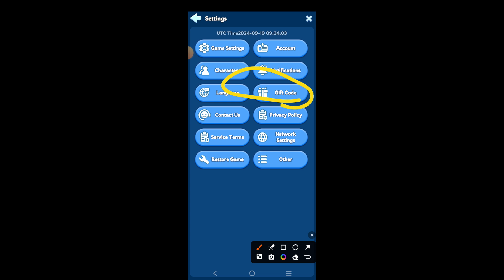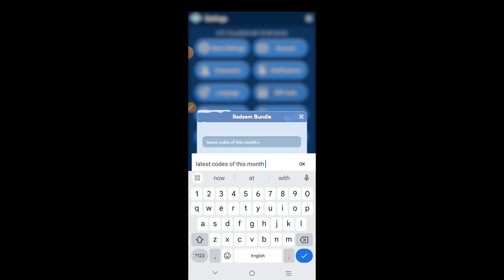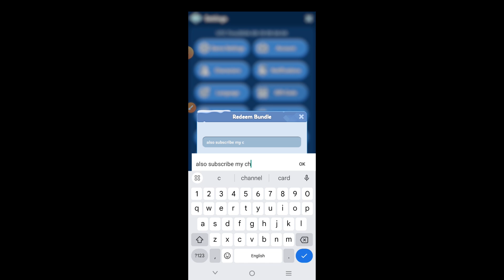😍OCTOBER CODES😍WHITEOUT SURVIVAL CODES 2024 -WHITEOUT SURVIVAL CODES -WHITEOUT SURVIVAL PROMO CODE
Hello Guys! Welcome to brand new video of whiteout survival codes 2024

Your query:)🔎
1:) whiteout survival codes
2:) whiteout survival
3:) codes whiteout survival
4:) new whiteout survival codes
5:) whiteout survival codes 2024
6:) whiteout survival coupon codes
7:) whiteout survival game codes 8:) whiteout survival promo codes
9:) whiteout survival redeem codes
10:) whiteout survival latest codes

Tap your avatar to open up the profile menu Once this menu is open, click settings in the bottom Then, hit the 'Gift Code' option right Paste or type in each code one at a time and hit redeem